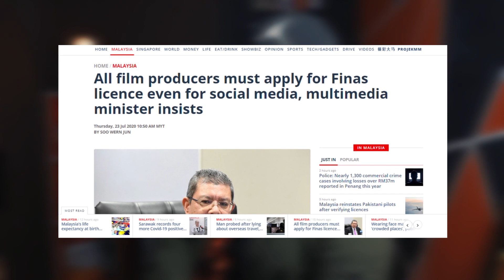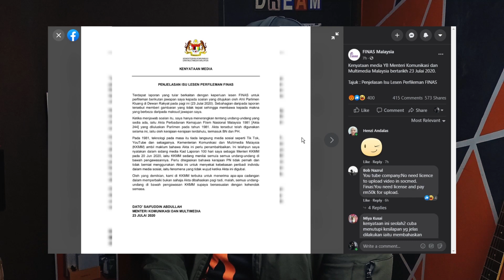Lesen FINAS ? | mampu ke RM50k? | tapi kenapa?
hey guys, content kali ni agak berbeza sedikit, aku pun terkejut dengan apa yang tengah kecoh2 ni, kita doakan yang baik2 saja, semoga kerajaan kita buat keputusan yang terbaik, jika ada info yang aku salah cakap atau misleading information korang bagitahu aku ye, drop your comments below k, apa yang aku cakap dalam video ni hanyalah sekadar pendapat peribadi aku sendiri, tak ada kaitan dengan mana2 pihak mahupun politik,aku cuma rasa terpanggil sebab benda ni terkait dengan youtuber2 malaysia atau content creator mcm aku, kepada semua youtuber2 pemula macam aku, jangan down, jangan give up, keep creating good contents, dont let this matter kill your creativity.
btw, video ni aku shoot 2 hari lepas, baru sempat upload, huhu